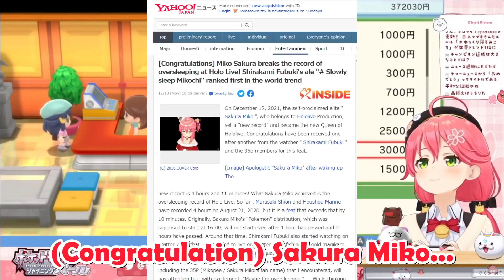Miko shocked after finding out she's on Yahoo News just because she overslept 【Hololive】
🌸 Source 🌸
【 シャイニングパール 】ついに四天王戦!!仲間との絆でチャンピオンになるにぇ！【ホロライブ/さくらみこ】
🌸 Talents 🌸
【Sakura Miko】